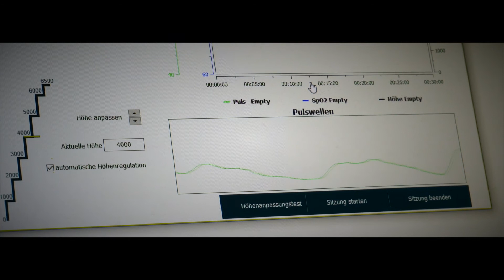Airzone (Höhentraining) whatsup 29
Was ist die Airzone und für wen ist die Airzone geeignet? Viele wissen nicht, das wir im sports up auch ein passives Höhen- bzw. Zelltraining anbieten, um jede Zelle deines Körpers zu optimieren.

Dein sports up Team